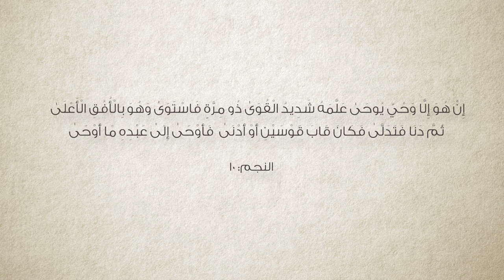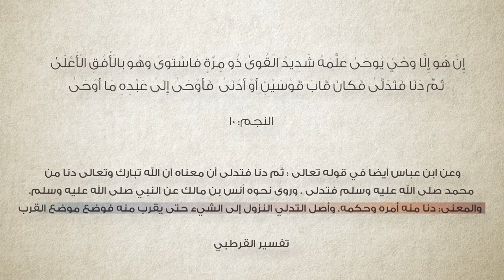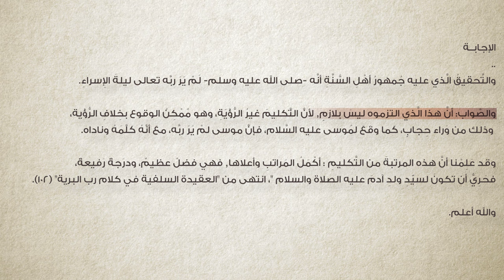برنامج سين وجيم | الحلقة 44 | من الذي تدلى الله أم جبريل؟